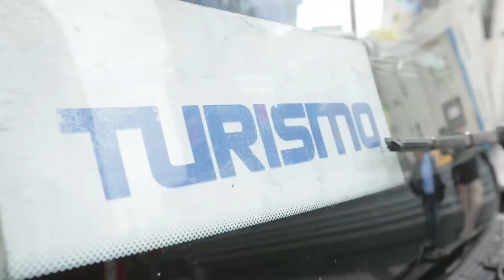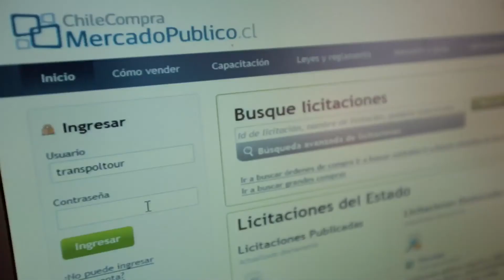Soñadores 2013: Transpoltour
Nilda Gaete es fundadora y gerente general de la empresa Transpoltour, que se dedica al transporte de pasajeros, con fines turísticos e institucionales, con viajes en todo Chile.
Partió junto a su marido Eduardo Polanco hace dos décadas, y continuó con el negocio después de la muerte de su esposo. Oriundos de Concón en la Quinta Región cumplieron su sueño, entregando un servicio dedicado a sus clientes. "Yo le prometí seguir con su legado, tenemos que seguir adelante", dice Nilda al recordar a Eduardo.
Transpoltour ingresó a ChileCompra el año 2006 y tiene ventas por sobre los 114 millones de pesos al año.  Sus principales clientes son las municipalidades de Concón, Colina y la Corporación Nacional Forestal, Conaf.
Soñadores, el valor de las oportunidades, programa producido por Manota Films y emitido por las pantallas de 13C, muestra historias de emprendedores que lograron sacar adelante sus negocios y que son proveedores de organismos del Estado a través de ChileCompra.